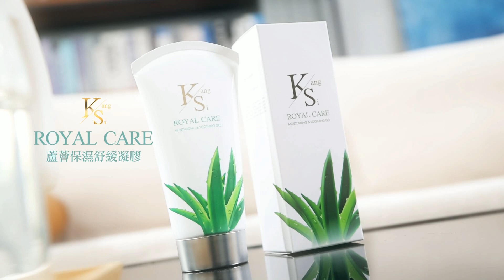無視立院決議? 賴政府強推NCC人事案! 葛如鈞轟:要讓惡霸當班長? 一起Battle 20240731‪ @ctiplusnews‬